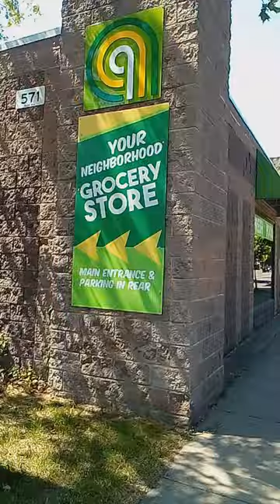Abundance Food Co-op Music Video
Lyrics
There’s a store in downtown Rochester where you can buy fresh fruit.
You can get organic vegetables and gluten-free stuff too.
They’ve got radishes, asparagus, cucumbers, and red cabbages, bananas, figs, and dates,
And they even have hot dogs without those dangerous nitrates.
Go to Abundance Food Co-op on the corner Averill and South.
You will feel so very wonderful with something healthy in your mouth.